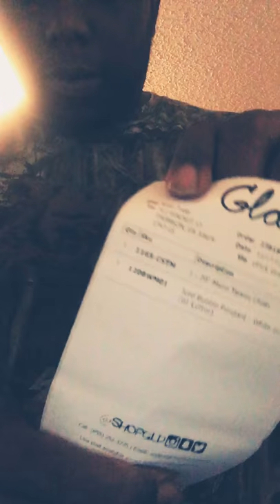GLD bubble chain review